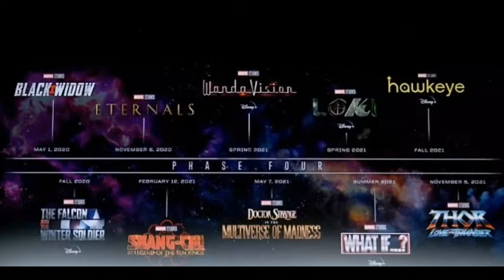MARVEL PHASE 4 REVEALED, THOR 4, DOCTOR STRENGE 2 EXPLAINED IN HINDI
Keywords.

Marvel phase 4 confirmed.marvel phase 4 reviled. Thor 4 in hindi. Doctor strange 2 in hindi. Black widow. The Etarnals movie in hindi. Loki web series in hindi. Thor love and thunder movie in hindi, marvel phase 4 in hindi,new avengers in hindi.